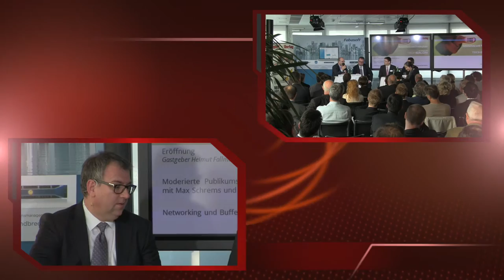"Datenschutz und Privatsphäre – worauf muss Europas Wirtschaft sich jetzt einstellen?"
Das Ringen um ein einheitliches europäisches Datenschutzrecht für IT-Services mit den USA geht in die nächste Runde. Gleichzeitig tritt heuer eine neue Datenschutz-Grundverordnung der EU in Kraft, die bis 2018 von den Mitgliedsstaaten umzusetzen ist. Was ist von den Regelungen zu erwarten? Welche Konsequenzen ergeben sich daraus für Unternehmen? Am 26. April diskutierten im Fabasoft TechSalon in Wien Max Schrems, Jurist, Autor und Datenschutzaktivist; Rainer Knyrim, Partner Preslmayr Rechtsanwälte, und Helmut Fallmann, Mitglied des Vorstandes der Fabasoft AG.

Moderation: Martin Szelgrad - Report Verlag

Film: Bernhard Schojer - Report Verlag